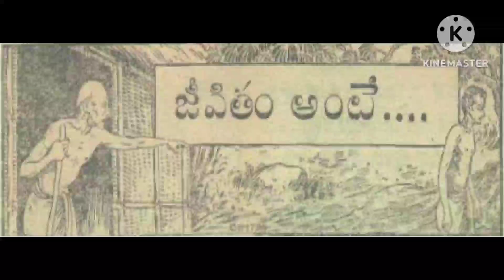జీవితం అంటే (Jeevitam ante) చందమామ ఏప్రిల్ 1950 / Chandamama April 1950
# Chandamama kathalu
# Telugu audio stories
# Balamitra kathalu
# Bethala kathalu
# Telugu stories
# chandamama serials
# Bujjayi kathalu
# Bommarillu kathalu